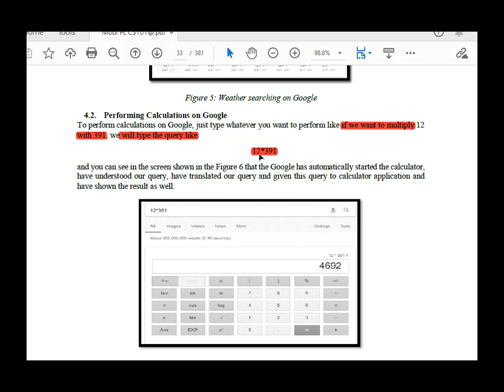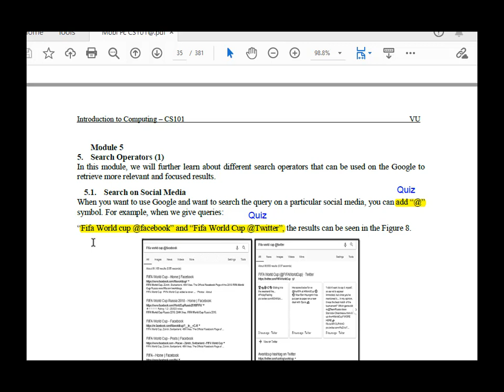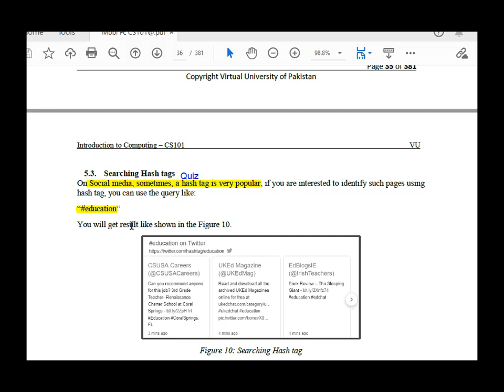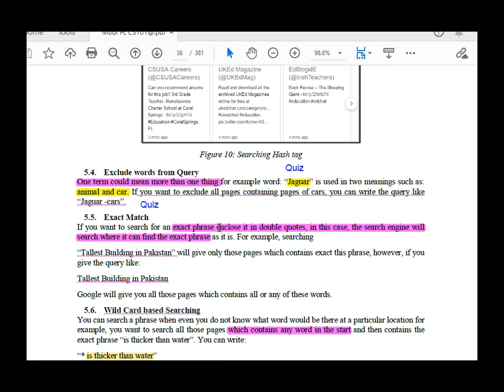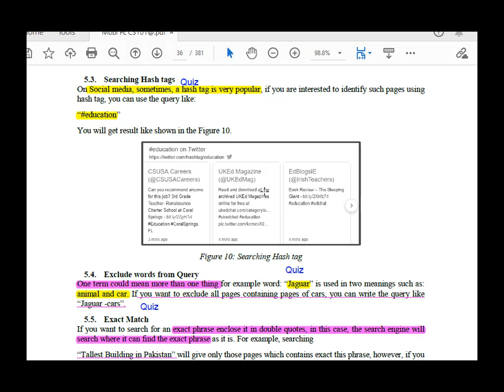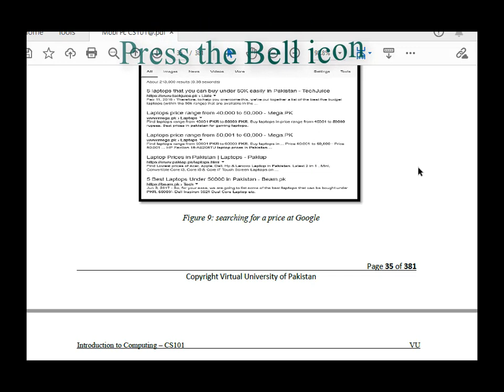CS101 Lecture no 4 | CS101 Lecture no 5 | Introduction to Computing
►❷▬▬▬▬▬▬▬▬▬▬▬▬▬▬▬▬▬▬▬▬▬▬▬▬▬▬▬▬▬▬▬▬▬▬▬▬▬▬▬▬▬▬
Follow this link to join my CS101What’s-app group:

►❽▬▬▬▬▬▬▬▬▬▬▬▬▬▬▬▬▬▬▬▬▬▬▬▬▬▬▬▬▬▬▬▬▬▬▬▬▬▬▬▬▬▬
★★★★★★// CS101 || CS101_Lecture_no_4 || cs101 lecture no 5★★★★★★☺
►❾▬▬▬▬▬▬▬▬▬▬▬▬▬▬▬▬▬▬▬▬▬▬▬▬▬▬▬▬▬▬▬▬▬▬▬▬▬▬▬▬▬▬
CS,
CS101,
CS 101,
cs 101,
Cs101 lecture no.4,
cs 101lecture no.4,